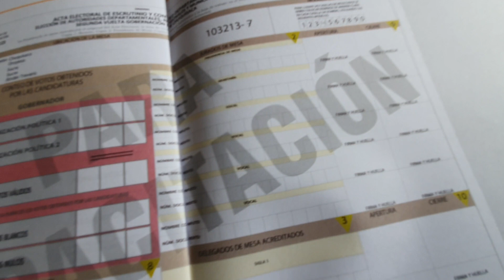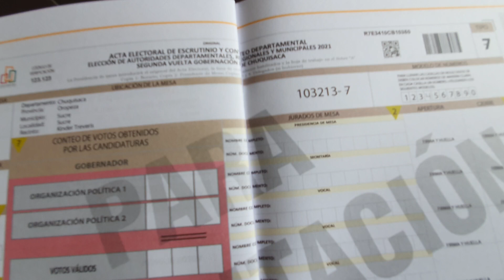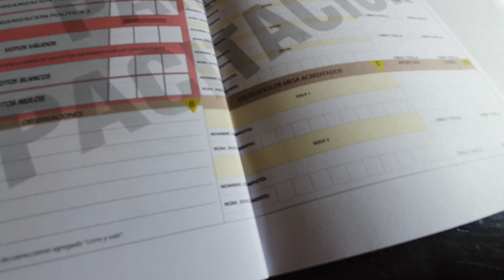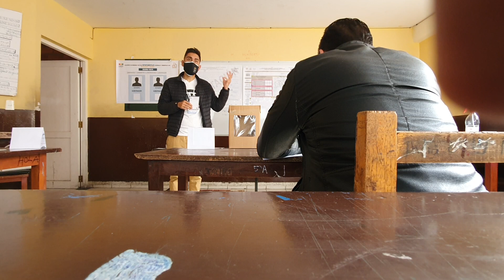Elecciones 2021: Capacitación de Jurados Electorales Parte 3: Llenado del Acta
En esta parte 3, aprendemos a rellenar el acta de votación las primeras partes antes del inicio de la votación.